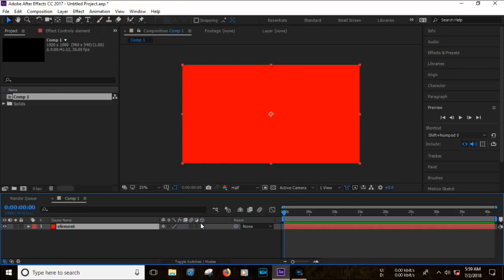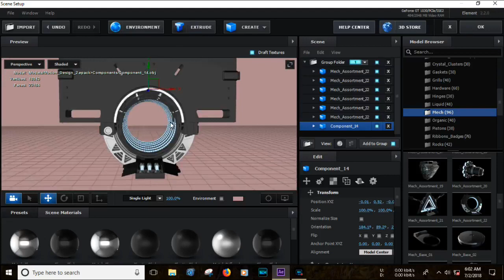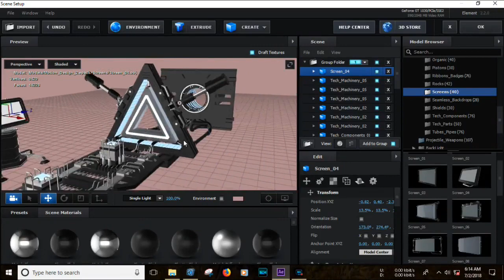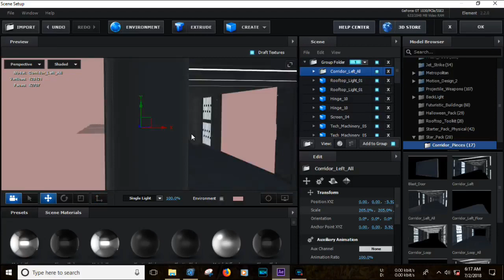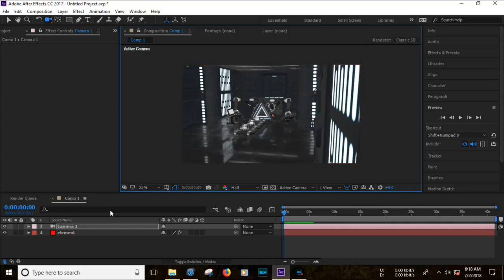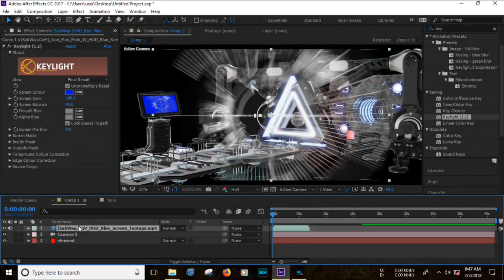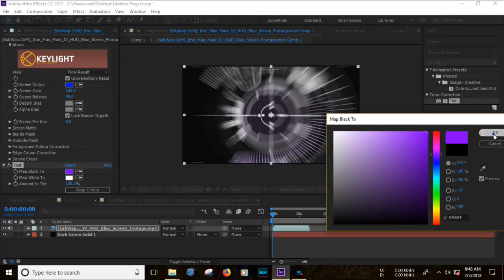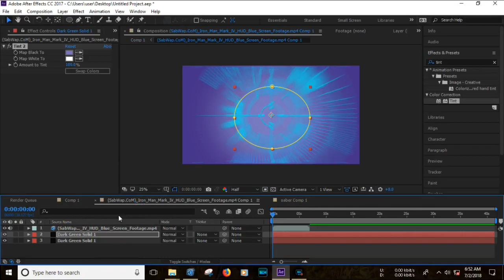Video Copilot Motion Design 2 Sci Fi Machine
The video is download from vfx bd.